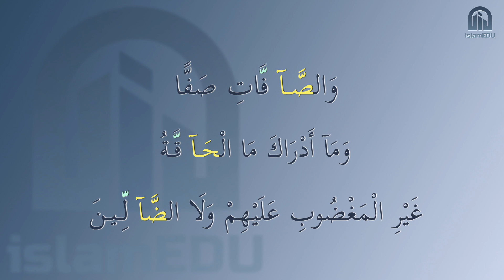TEDŽVID: MEDD LAZIM - STALNA DUŽINA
👨🏻‍💻 Priredio: mr. Sejid Strika, imam džemata Grbavica II
👨🏻‍🏫 Izlagao: mr. Sejid Strika, imam džemata Grbavica II
🎥 Snimak i montaža: Sadmir Mustafić